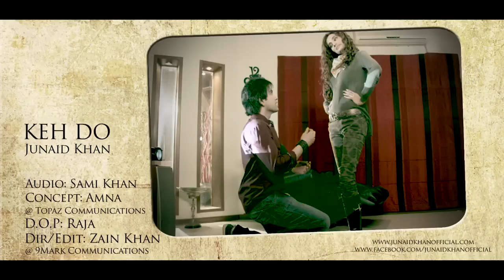JUNAID KHAN - Keh Do